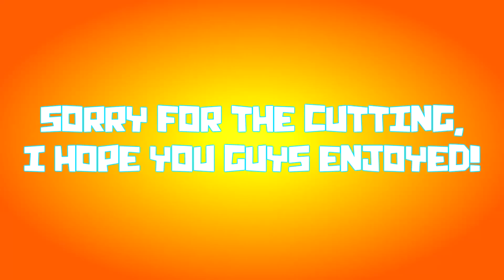Minecraft Lucky Blocks Ep. 2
*Open Description*

Music ➜